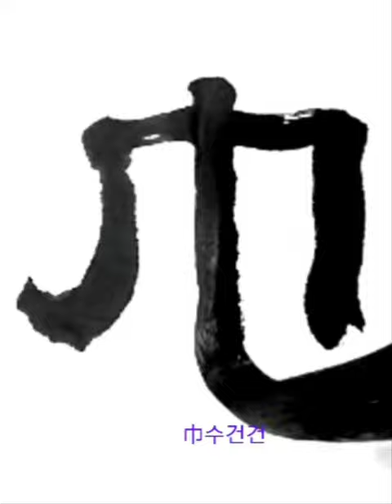巾初起燒平市斯縣 건초기소평시사현 隷書예서 漢한 張遷碑장천비